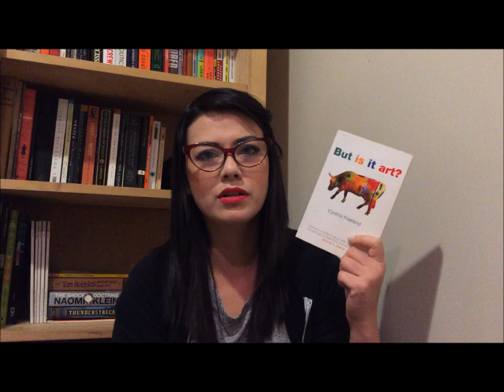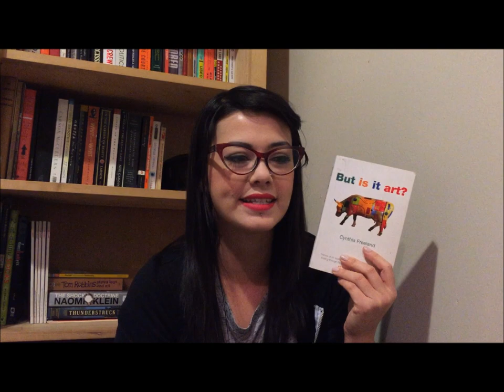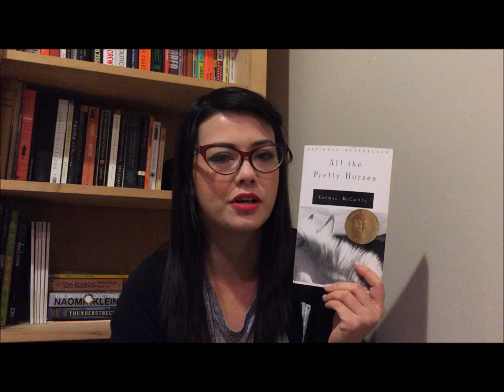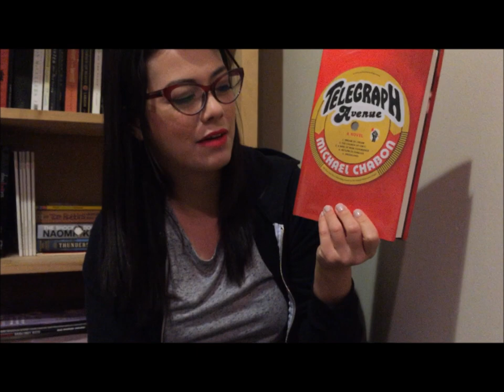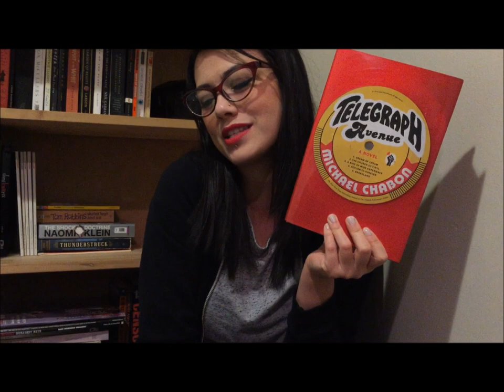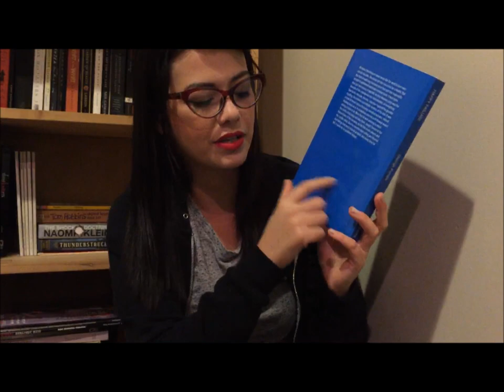Book Haul | April 2015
Books Mentioned:

"A People's History of the Vietnam War" by Jonathan Neale
"The Vietnamese American 1.5 Generation" by Sucheng Chan
"Hausfrau" by Jill Alexander Essbaum
"Her" by Harriet Lane
"Early Warning" by Jane Smiley
"The Know-It-All: One Man's Humble Quest to Become the Smartest Person in the World" by A.J. Jacobs
"Yes Means Yes!: Visions of Female Sexual Power and A World Without Rape" by Jaclyn Friedman and Jessica Valenti
"But is it Art?" by  Cynthia Freeland
"The October Country" by Ray Bradbury
"We Are All Completely Besides Ourselves" by Karen J. Fowler
"The Brief Wondrous Life of Oscar Wao" by Junot Diaz
"Tenth of December" George Saunders
"All The Pretty Horses" by Cormac McCarthy
"Let the Great World Spin" by Colum McCann
"Slowman" by J.M. Coetzee
"Immortality" by Milan Kundera
"Telegraph Ave" by Michael Chabon
"The Birth of Purgatory" by Jacques Le Goff